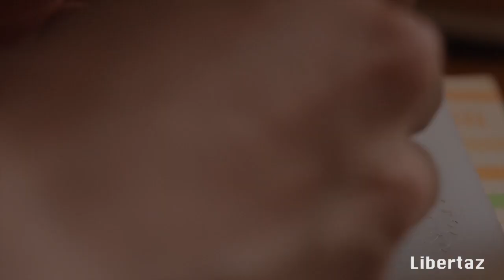Making a Woven Bifold Wallet | Libertaz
Hi, this is Li.
I’m a leather crafter from China, and I make all kinds of leather goods.
Please visit my Etsy store if you’re interested in my work.